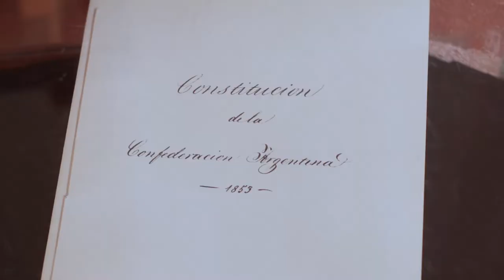MUSEOS - PALACIO SAN JOSE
ESTRENO SERIES Viernes 11 / Octubre 2019. MUSEOS Capítulo El Palacio San José. Miralo por Canal 20 TV Universidad Nacional de Entre Rios
Mundo U @PalacioSanJose